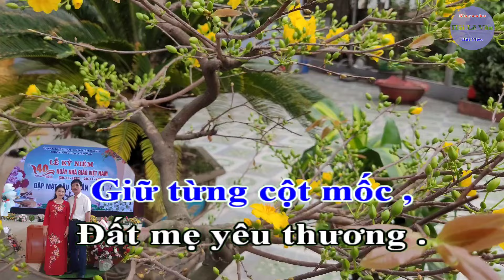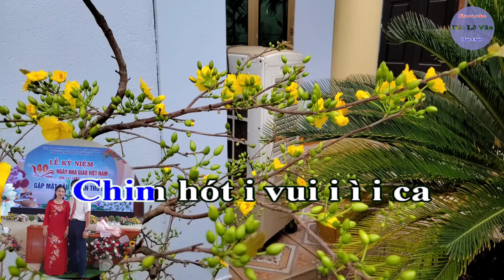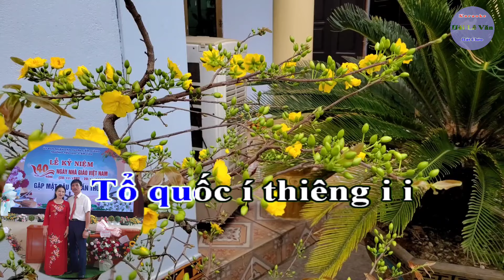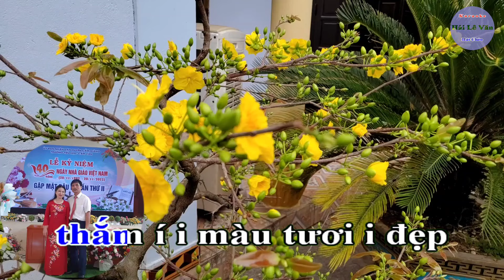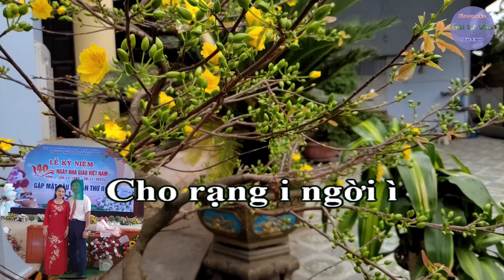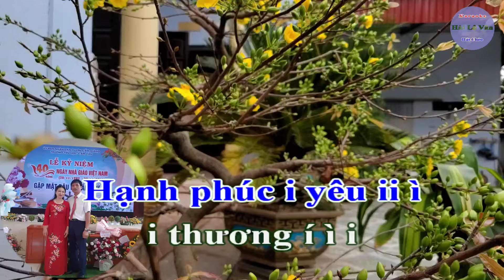Karaoke Hát Chèo ; Nơi Biên Cương Xuân Về _ SL : Táo Đức Chính _ Điệu ; ĐTTK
Karaoke hát chèo ; Nơi biên cương xuân về
Soạn lời ; Táo Đức Chính
Điệu đường trường thu không
Xuân đã về rồi
trên biên cương,
Hoa Ban nở trắng
khắp bản mường,
Tay súng vững vàng
anh đứng gác,
Canh đất, canh trời
giữ quê hương ...
Anh nơi biên giới ,
Giữ chốt tiền tiêu ,
Xuân này xa cách ,
Trăm nhớ ngàn yêu ...
Tổ quốc thiêng liêng
Trong lời em hát ,
Cả tình em
Nuôi những ước mong .
Trên chốt biên cương
hoa đua nở
Chim hót vui ca i
Xuân lại về
xuân lại về
xuân lại về
non nước bao la
của ì i ta
i i i í ì ì i ..
Nơi biên cương
đất í i mẹ ngàn năm
Muôn màu hương sắc.
Khi nắng xuân về
Trên miền sơn khê i ì ì
Anh i í nghe
Điệu chèo em hát
Súng khoác bên mình
Giữ miền biên cương í i
Thêm quyết tâm đạp bằng,
Đạp bằng gian khó
Giữ gìn gấm vóc
Tổ quốc í thiêng i ì ì i í i liêng
i ì ì i í i i í i i ...
Nơi quê hương
tươi í i đẹp như i tranh i í i
Trong i i nắng
trong nắng í i xuân i i hồng
Em chờ anh ì
Xuân i í sang i ì ì i í i i
Lộc chồi vươn nhánh
Oanh Yến gọi đàn
Chúng mình nên duyên í i
Nhắc í anh yên lòng
Vững vàng tay súng
Em nguyện i mãi
Nguyện mãi í yêu i ì ì
i í i thương
Tay trong tay
đón í i mùa
xuân i đẹp em i ơi
Anh quyết giữ
đất í i mẹ muôn i đời
Cho rạng ngời ì
em ì i ơi i ì ì
Em khôn i nguôi
Nhớ lời hẹn ước
Sau trước vẹn tròn í i
í i i ì ì i ì
Tấm lòng ì sắt i son
Xây đời yên ấm
Hạnh phúc í yêu i ì ì